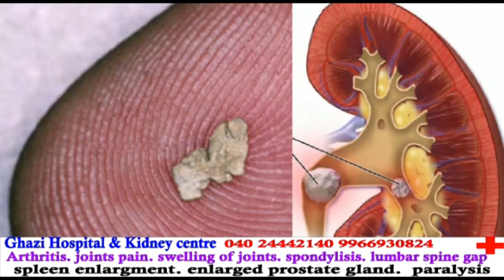Raja Singh Speaks Against Owaisi Brothers And Muslims | Announce His Winning Rally